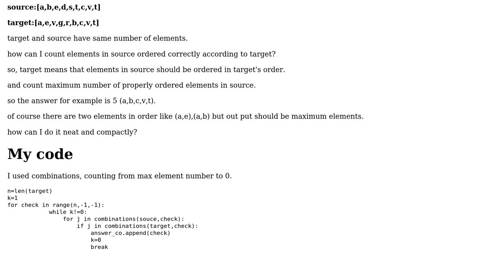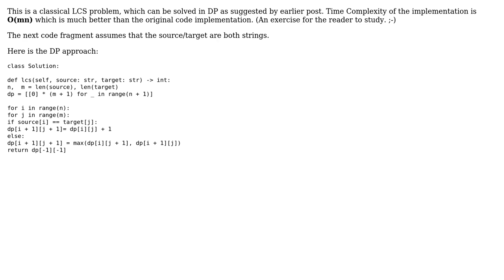Code Review: Counting maximum number of elements in right order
With thanks & praise to God, and with thanks to the many people who have made this project possible! | Content (except music & images) licensed under CC BY-SA | Music | Images & others | With thanks to user sherloock user Daniel Hao and the Stack Exchange Network Trademarks are property of their respective owners. You are responsible for your own actions.